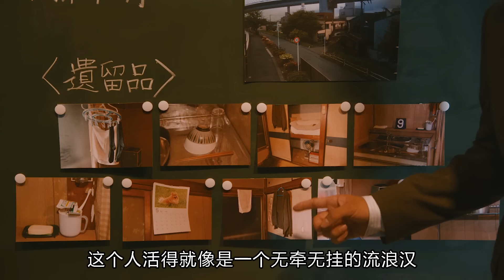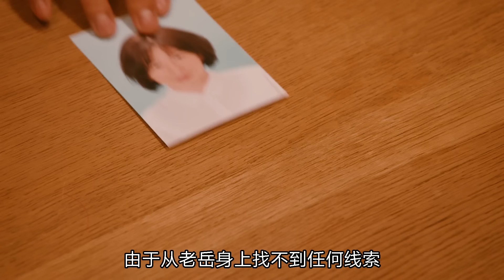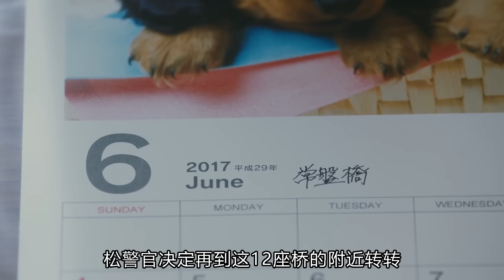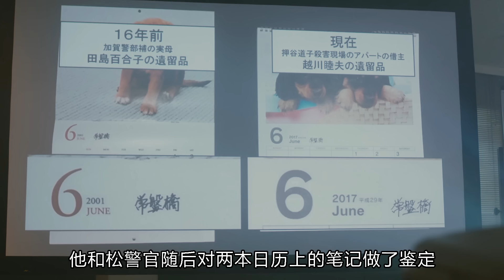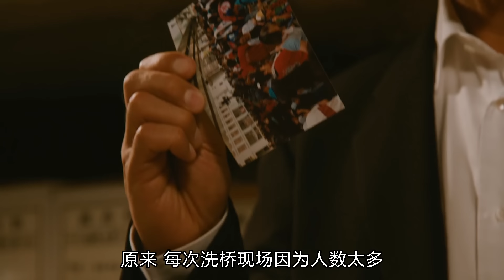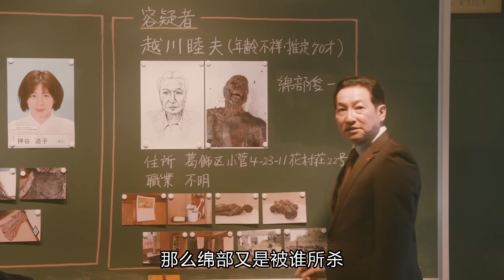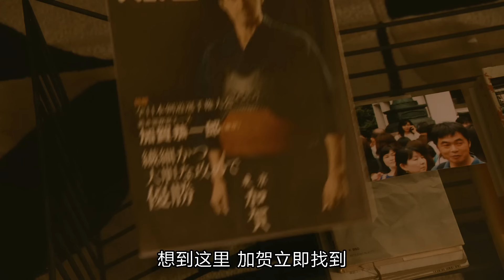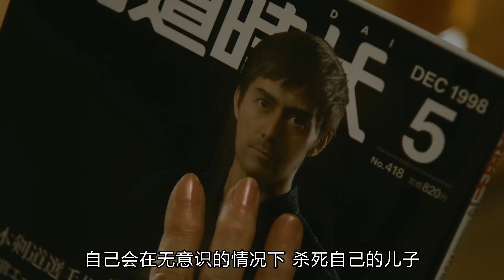推理巨匠的心血巨著，连环命案背后，是令人无法直视的人伦惨剧